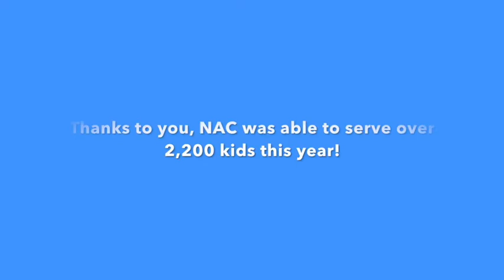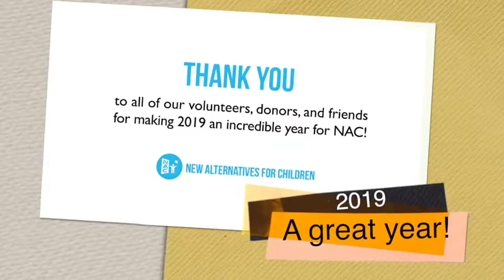NAC End of Year Video 2019